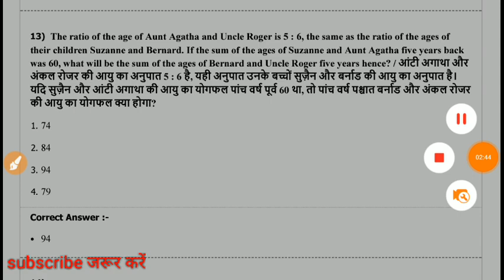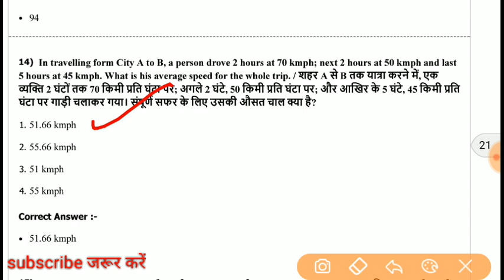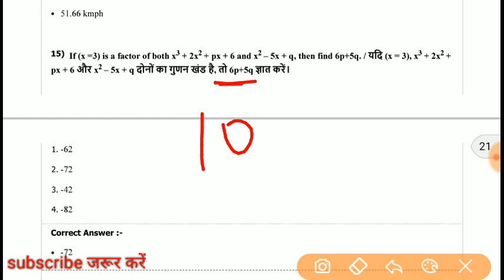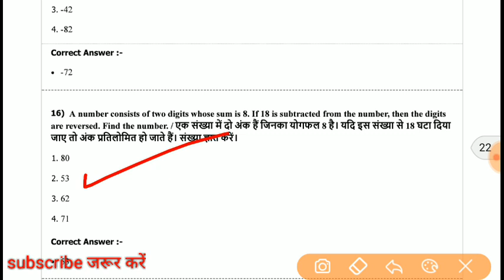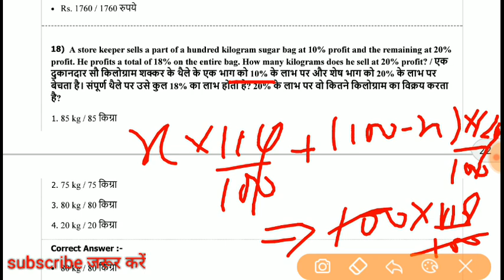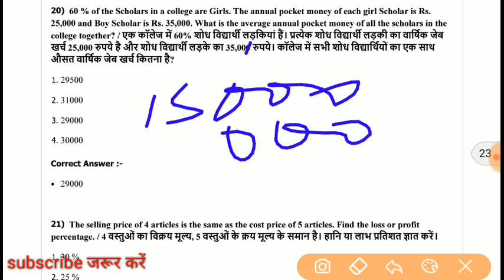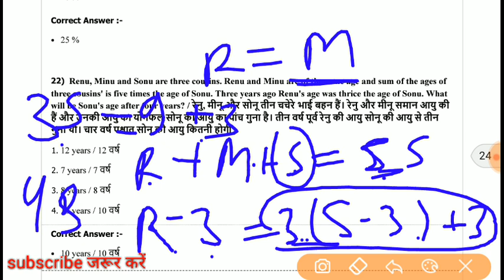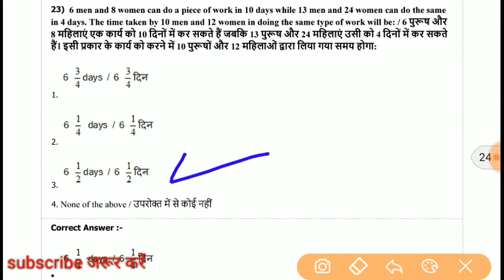Maths || गणित || मध्य प्रदेश पुलिस || MP SI, CONSTABLE, जेल प्रहरी || PART - 59